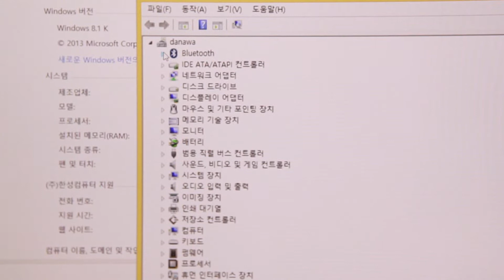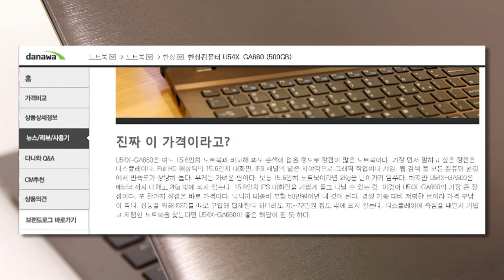한성컴퓨터 U54X GA660 500GB - 다나와 표준노트북 7월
와~ 한성컴퓨터 표준노트북이다~~~ 노트북이다아아아 이거슨 메아리이이이~(육성 자체 에코효과) 이거 왜이리 저렴하냐~아아아~~~ 50만원이라고라고라~~ 가성비이이이계의 일등공시이이이인~ 한성~~~ 한성아 사랑해애애애앵~~~
아 목아퍼. 네. 7월의 표준노트북 시작합니다. 저는 다나와 표준노트북 안방마님 황희영입니다.
풀HD 1920 해상도의 LG LED IPS 패널로 무장한 한성컴퓨터 U54X GA660입니다. 2KG 남짓한 무게로 휴대하기에도 정말정말 간편한 U54X는 15.6형의 크기를 자랑하는데요 4세대 인텔 하스웰 i3 4000M 프로세서로 어느정도 성능까지 보장해놓은 거죠.
우리 시야각이 어떤지 우선 직접 보면서 얘기 계속해볼까요
-시연-
광시야각 IPS 패널이죠. 미칠광 아니아니 아니구요 넓을 광 인데요. 미~칠만큼 넓은 광. 이라고 이해 하셔도 전혀~ 거짓뿌렁이 아닙니다.
모던하고 레트로하고 익스펜더블한 어떤 그런 복합적인 느낌. 디자인을 보니 그러네요. 센~치 하면서도 이글거리는 태양의 강렬함이 니껴진다고나 할까 스마트하고 멀티풀한 어떤 멀티플랙스 느김의. 멀티블랙스? 아 시네마. 그러니까 영화. 오. 영화보기에도 좋은 노트북. U54X입니다. HDMI 포트로 대형화면과 연결하면 끝. 멀티플랙스 극장이 따로 없죠.
블루투스4.0으로 근거리 기기와의 무선 연결. 물론 지원하구오 1.3메가픽셀 웹캠이 마련되어 있습니다.
15.6형인만큼 키보드에 숫자패드 잊지 않았구요. 멀티제스쳐 터치패드로 스크롤링, 줌인아웃, 회전,튕기기/누르기가 가능합니다.
배터리는 6셀로 넉넉하구요 USB2.0/3.0포트와 d-sub, 마이크, 헤드폰 포트. 잊지 않았습니다.
다나와에 게재된 사용기를 보니까 마무리 멘트가 인상적이네요 "진짜 이 가격이라고?" 입니다. 제가 느낀 거랑 같아요 "정말 정말 이 가격 맞아?"
이번달도 역시나 가성비계의 황태자 한성컴퓨터와 함께 여러분의 행복쇼핑 일궈드리는데 일조한 것 같은데... 어떠셨는지요. 괜찮았죠?
지금까지 황희영이었구요 이만 물러가겠습니다. 안녕~